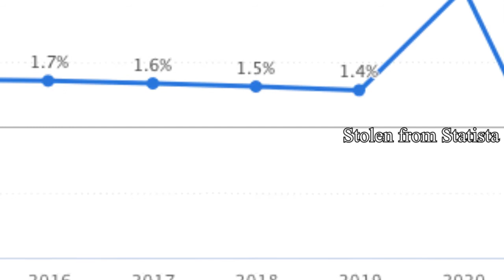SHOCKING NEWS: This Aussie man has never used toilet paper!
A news parody on Asian values during a pandemic
Performed by Phoon Chi Ho